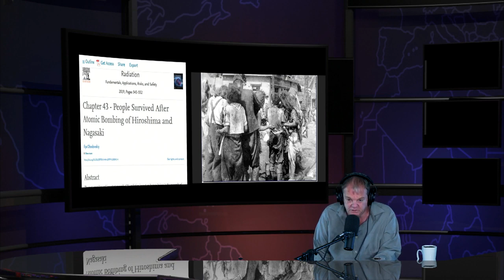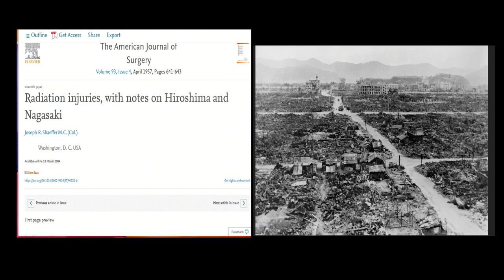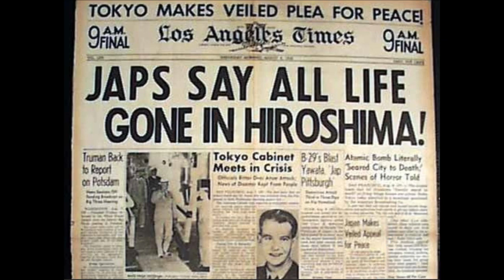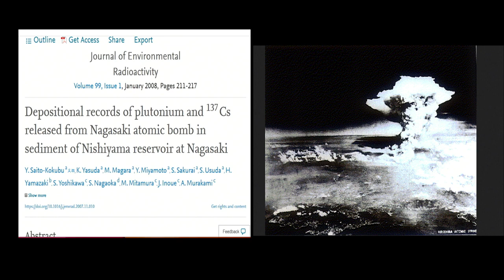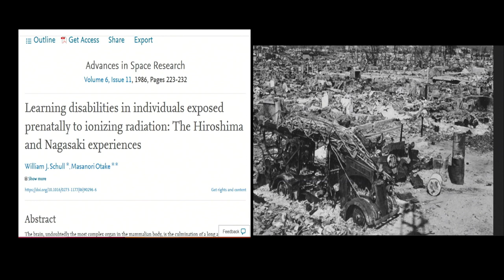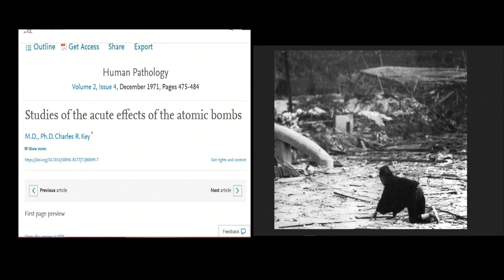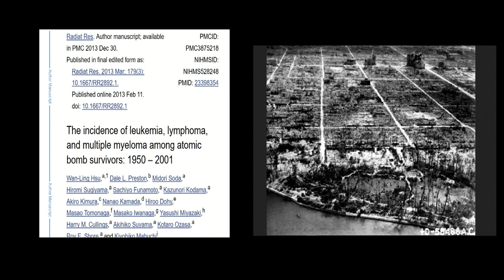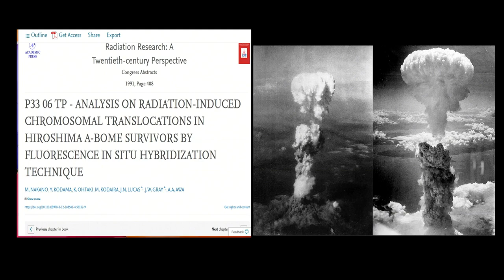Hiroshima & Nagasaki only cities built on atomic bomb craters 74 Years As Human Guinea Pigs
For 74 years nuclear scientist have studied the victims of nuclear bombing in Japan or as media likes to refer to them then as JAPS .
Even today all the major university's are studying the victims or as your loving nuclear scientist like to call them lab rats  .  On the 74  year anniversary I will show you what no one else has for 7 and a half decades the monsters behind the curtains . The last day of the 2020 Olympics is the diamond anniversary the 75th Anniversary of the bombings .

Your donation will help us sustain this most resource-intensive form of journalism, ensuring that the most complex and important stories still get told.